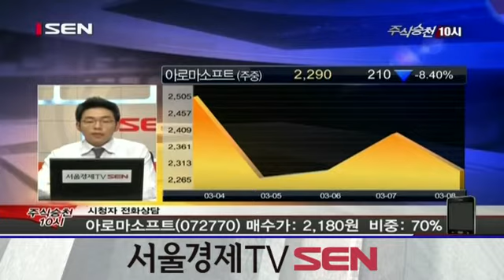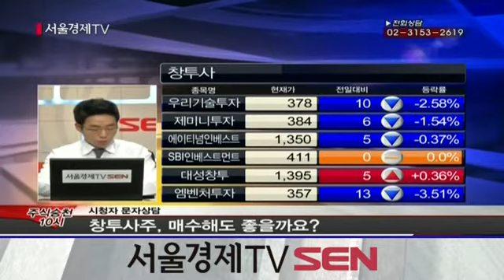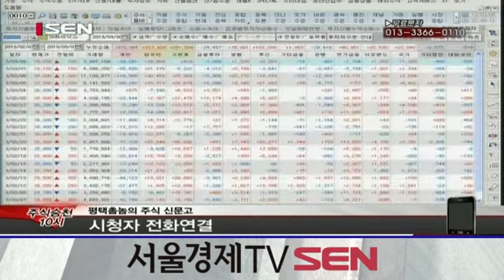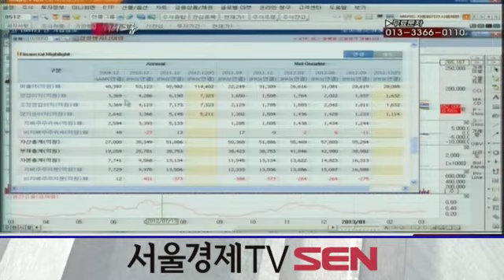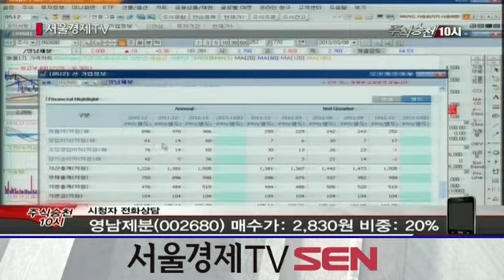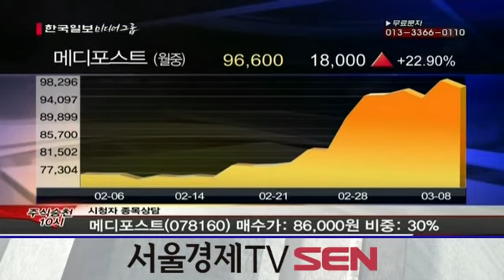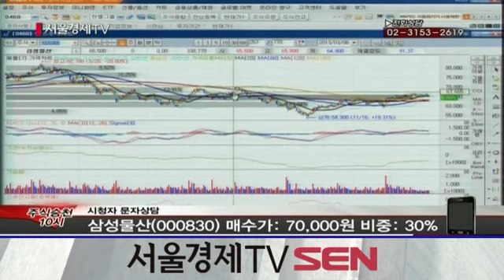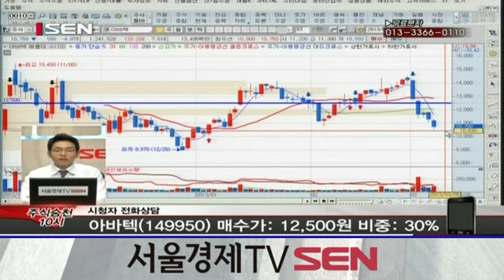20130308_주식승천 10시_승천주 종목상담_14회